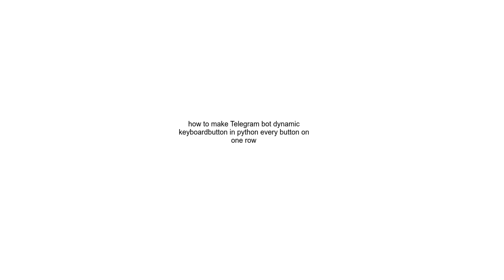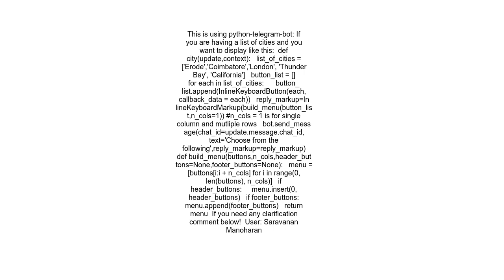how to make Telegram bot dynamic keyboardbutton in python every button on one row